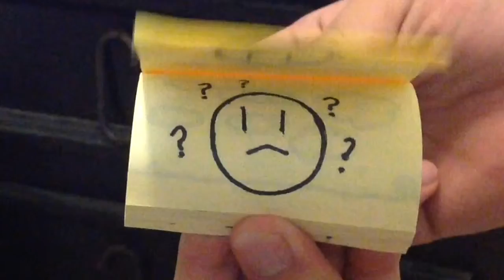Abimelek9577FILM(Random)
Like y fav si te a gustado el video y si estas de acuerdo de que fue muy poco jajaja, de todas maneras comenten cual de los dos les gustó más y también si quieren que suba más de este tipo de vídeos. que espero que no:), de todas maneras ustedes comenten;)